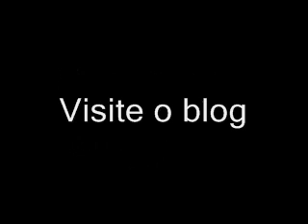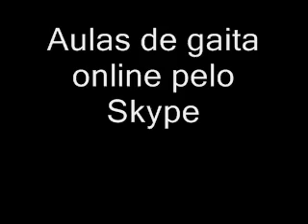Base 12 bar blues F - O Mundo da gaita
Bases do Canal "O mundo da gaita".

Você quer aprender a tocar gaita?
Gaita para iniciantes, iniciados e para quem já toca bem!
Conheça os CURSOS DE GAITA do Mundo da Gaita